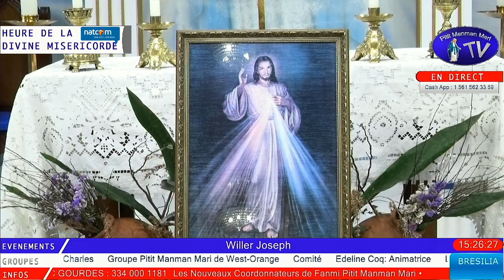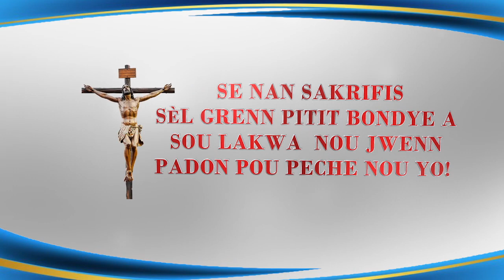Samedi 19 Mars 2022 - Heure de la Divine Miséricorde